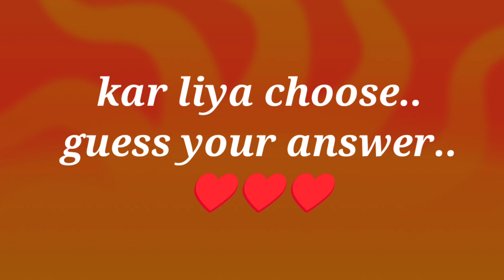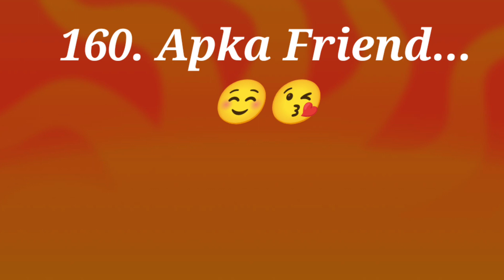choose one number | love quiz game | today quiz game |puzzlegame |love test